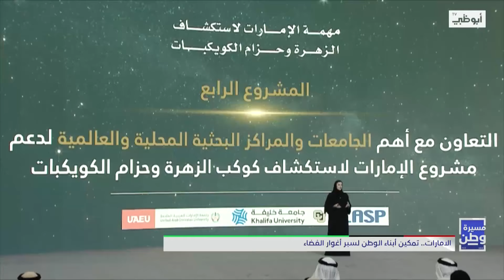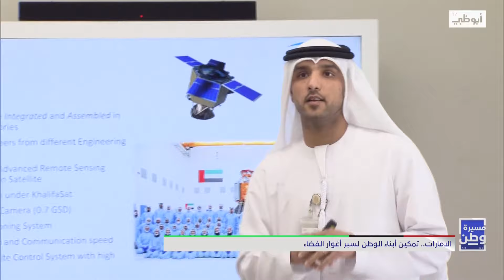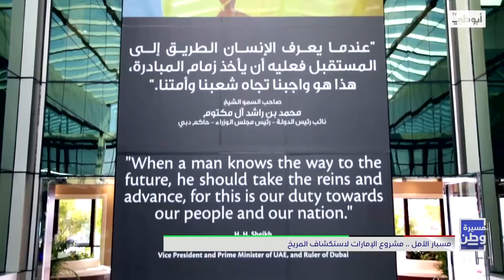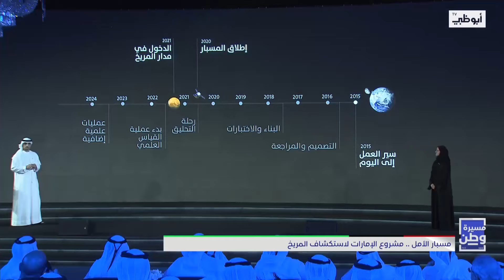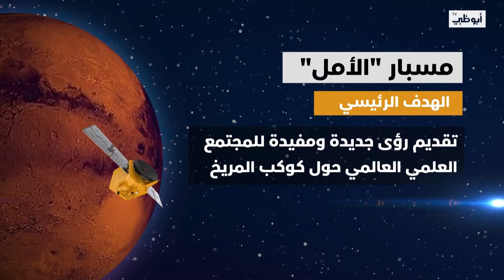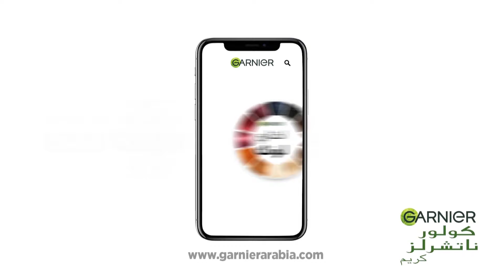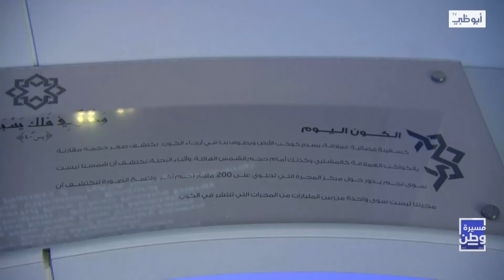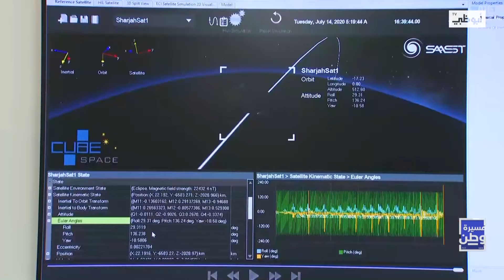الامارات .. تمكين أبناء الوطن لسبر أغوار الفضاء